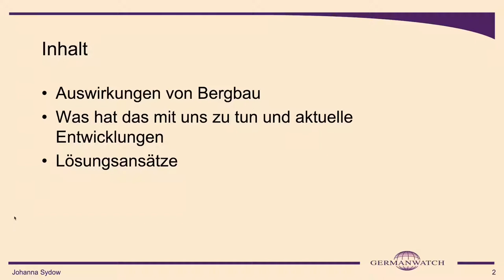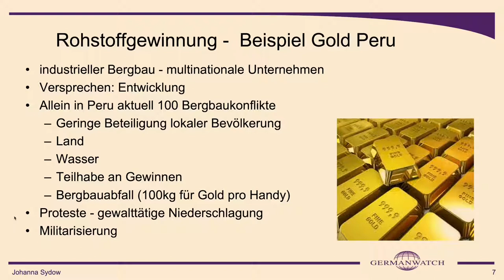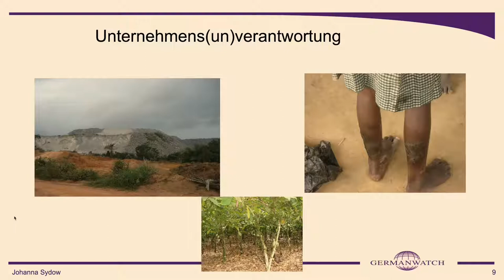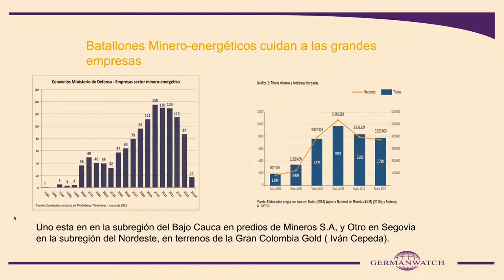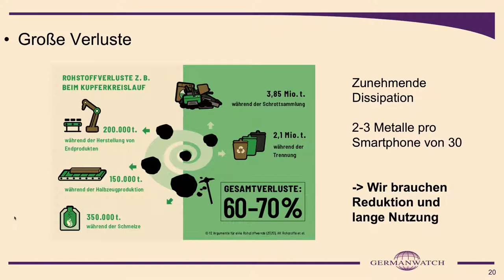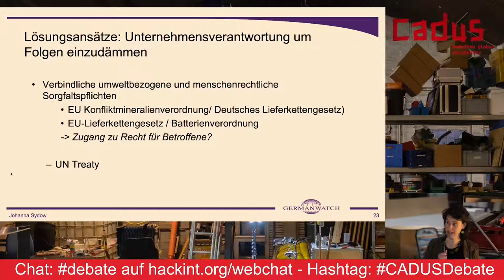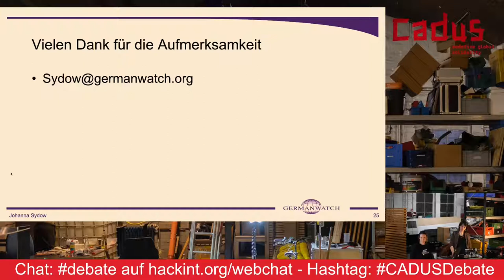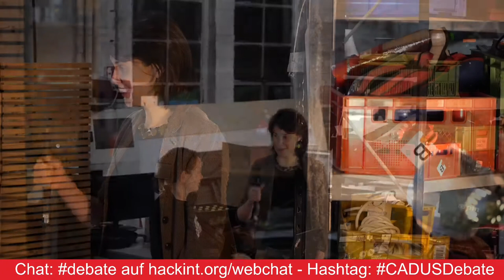Debate Über die Tiefen des Bergbaus: Mining, Menschen & Umwelt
debate 24

Was bedeutet der Bedarf an Rohstoffen der Industrieländer für die Regionen im Globalen Süden, in denen sie gewonnen werden? In diesem Debate spricht Johanna Sydow von der NGO Germanwatch mit uns über Arbeitsverhältnisse, gesundheitliche Auswirkungen und Umweltschäden im Kontext von Mining. Und auch darüber, was das mit uns selbst zu tun hat: vor allem im IT-Bereich ist der Bedarf an bestimmten, durch Bergbau im Globalen Süden gewonnen Rohstoffen groß.

Johanna Sydow